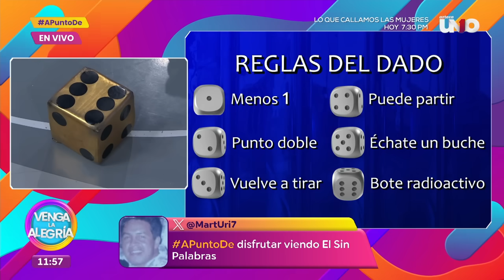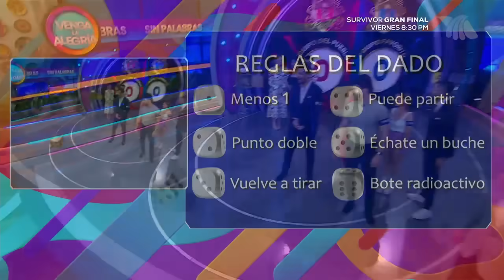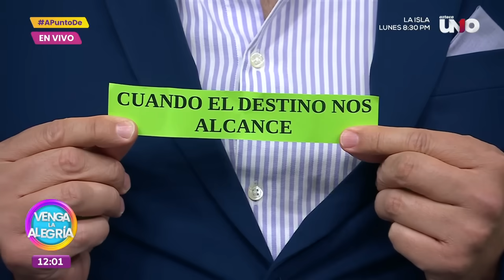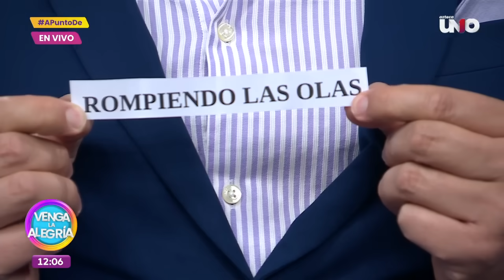Empezamos el jueves muy radiactivo en el Sin Palabras | Venga La Alegría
El cambiante marcador del Sin Palabras estuvo más que intenso en la última ronda del Sin Palabras, pues tenía que haber un desempate para los equipos.